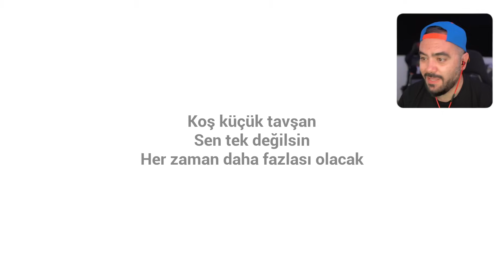BU BEBEK NIYE UYUMUYOR HERSEYI DENEDIM...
En iyi videolarima göz at